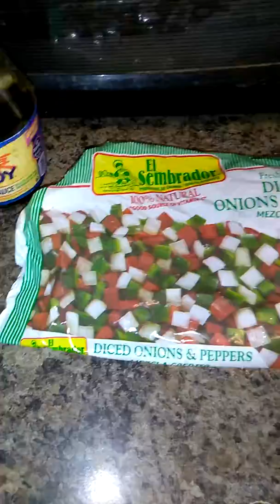Espagueti con salsa soya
La preparación de la carne no tiene ningún sabor solamente se hierve después que se hierve que se ponga blandita le echa ajo y cebolla en polvo y aceite oliva o el de su preferencia sólo el sabor que tiene este ajo y de la salsa soya o nada más y los espaguetis de su preferencia zanahoria y brócoli traten la receta es muy rica suscríbase a mi canal busquen por Michelle Colón Dale suscribir y aprieta la campanita gracias